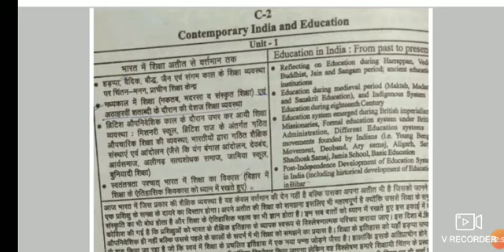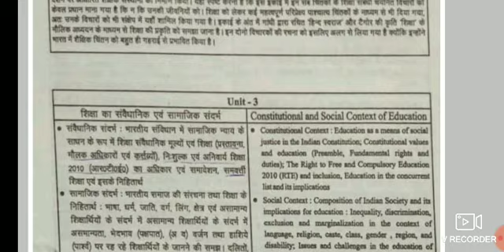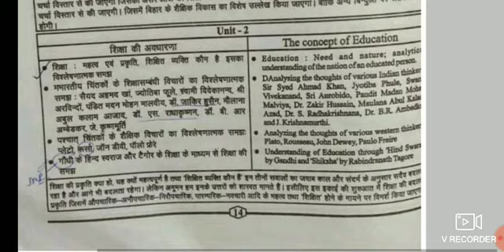munger University B.Ed.1st year V.V.i Question2021 Course-2 Contemporary India and education 2020-22